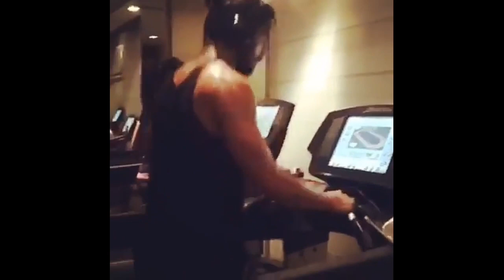Bollywood Actor Shahid Kapoor Intense Workout For New Movie !! Fitness Lovers